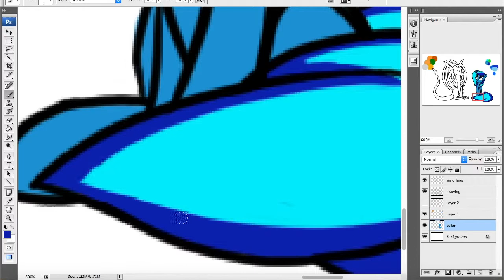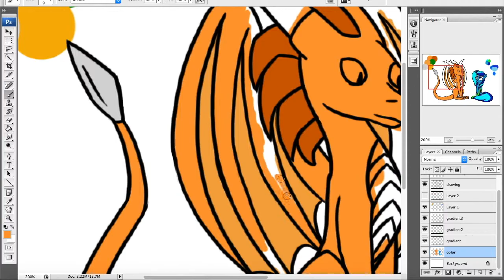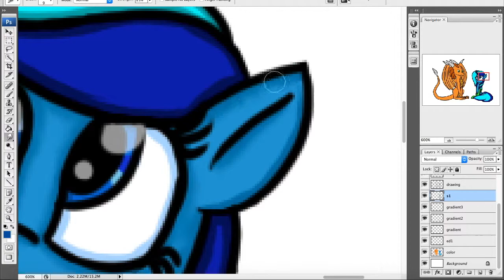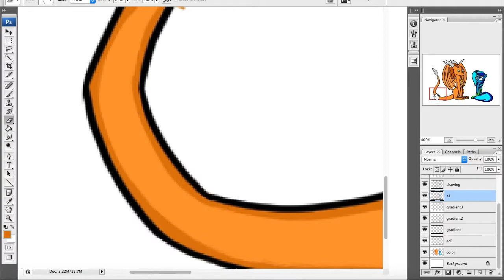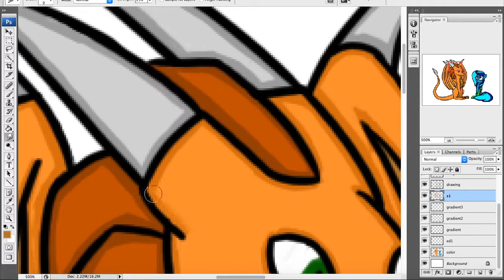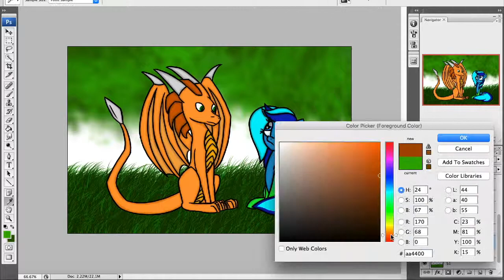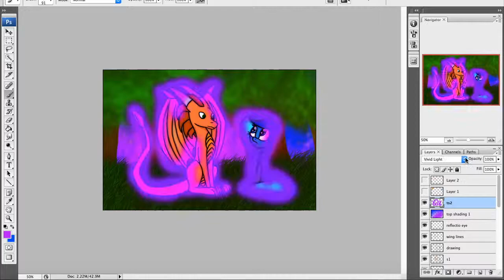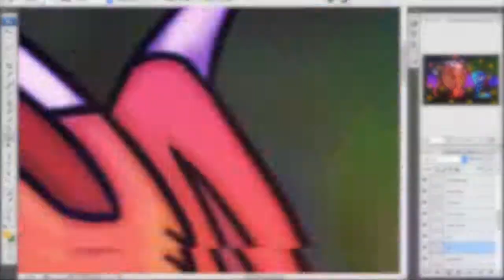Lunas and Mana meet SPEEDPAINT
SONGS:
Energy Sway by the wooden toaster
Imaginary friends by Laszlo